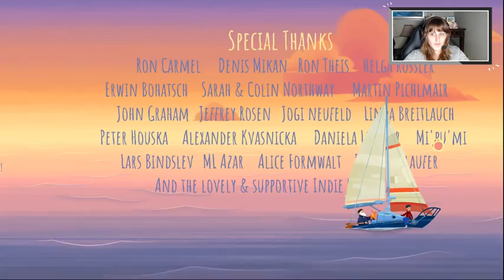Old Man's Journey | One And Done Playthrough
I loved the art and music for this game. The "layers" puzzle aspect was really interesting  almost stumped me a few times, you can tell when one really gets me because the commentary just goes silent.